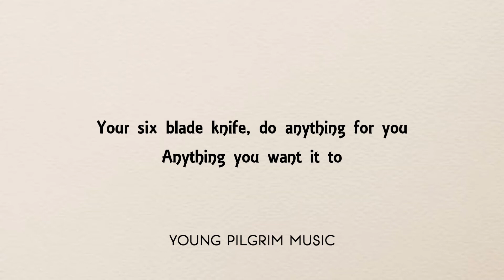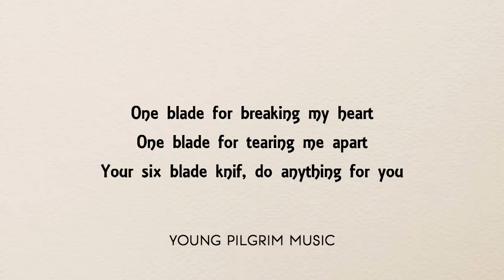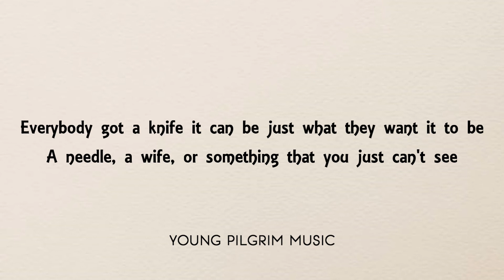Dire Straits - Six Blade Knife (Lyrics) - Dire Straits (1978)